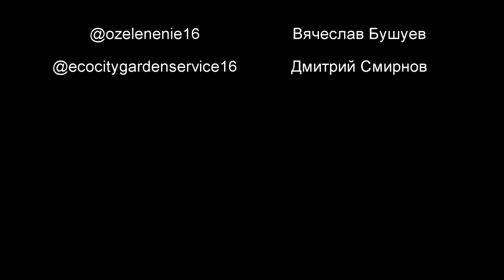Стрижка туи 6-7 метров